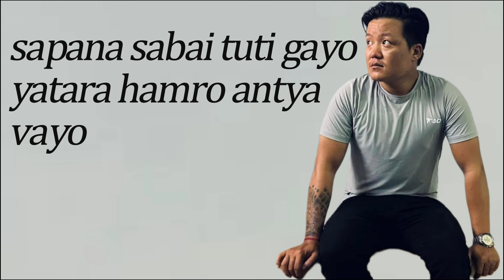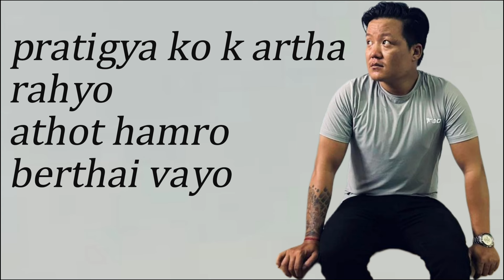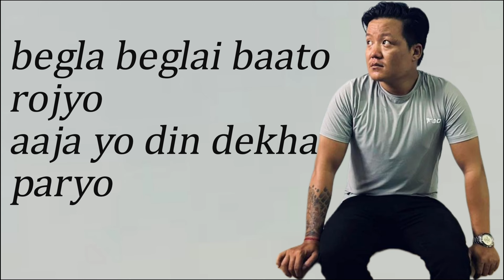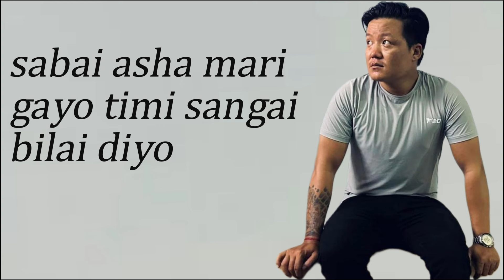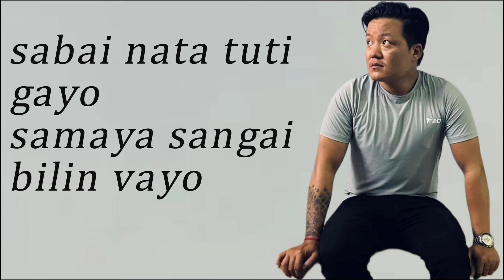kati mitho sapana /Sudhan rai/ official lyrics video